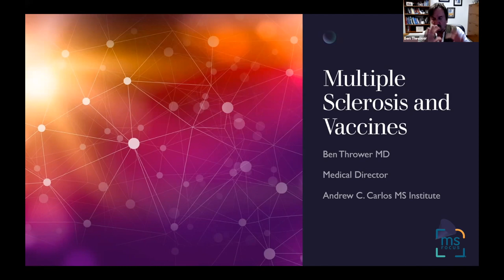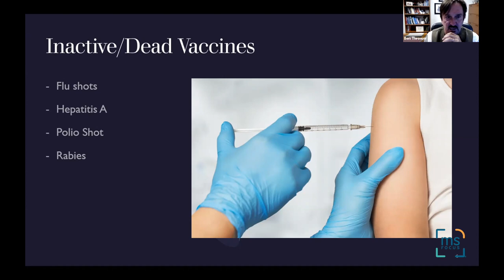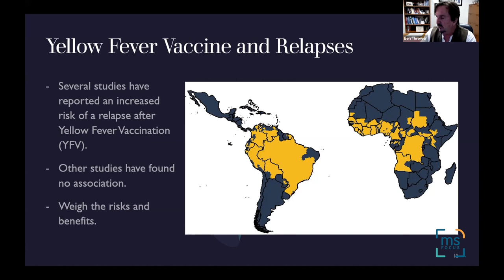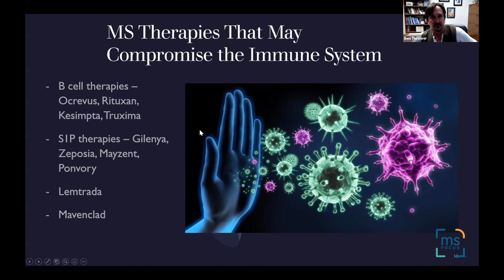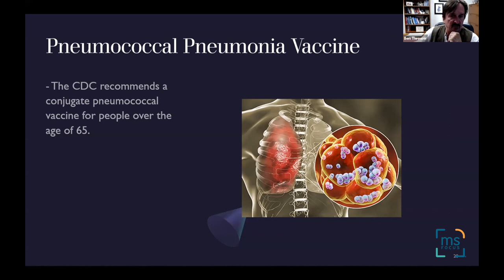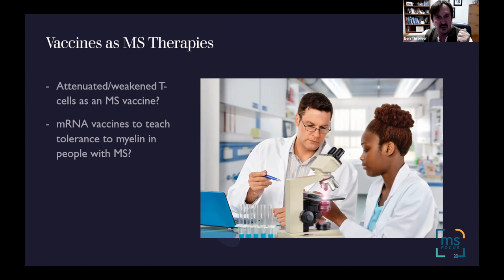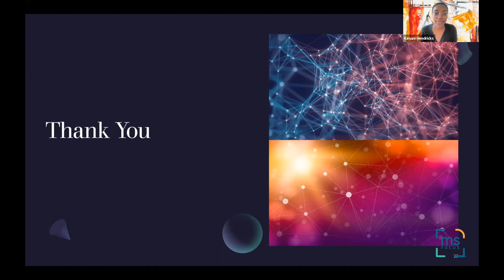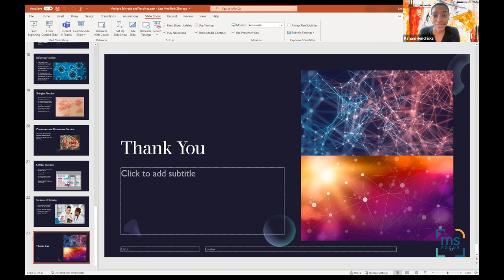Ben Thrower, MD: MS & Vaccines: Shingles, Pneumonia, Flu & COVID-19: July 2022